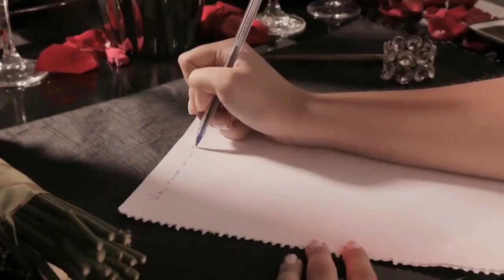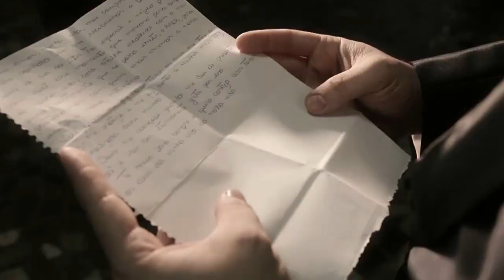Wedding Trailer Andressa e Rogério 21.12.2017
Captação, montagem, edição e pós produção: Tom Brook

Música: Once Upon A Time In The West (Ennio Morricone) cover - By Harmony Highway